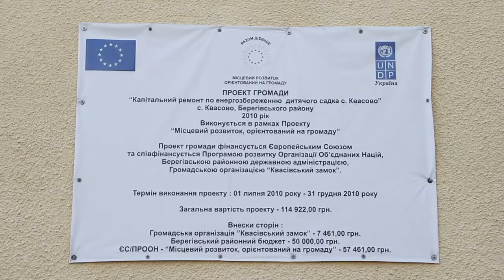Невеличке село на Берегівщині активно співпрацює з ЄС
У селі Квасово Берегівського району 80% господарських робіт виконані завдяки грантам ЄС.